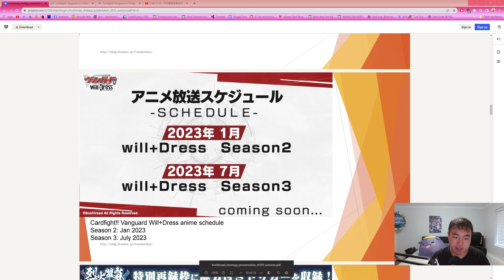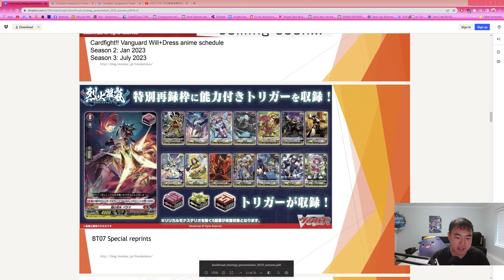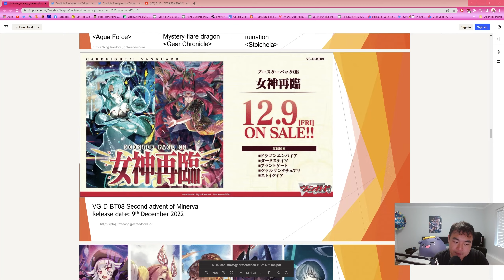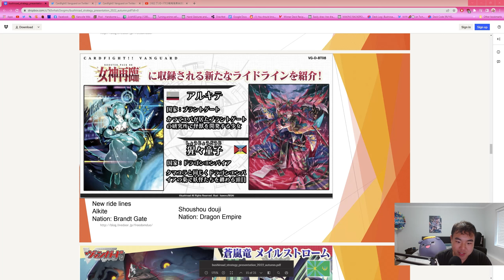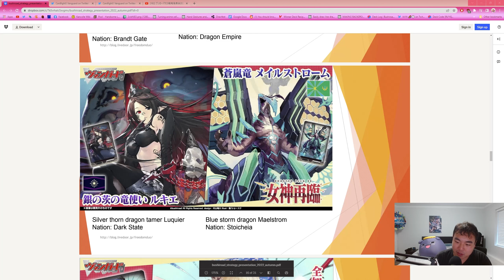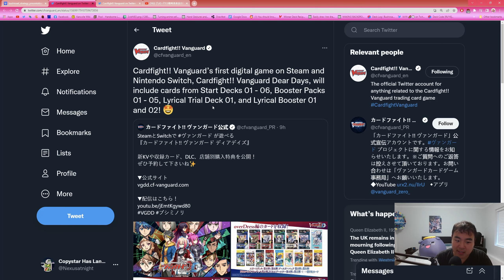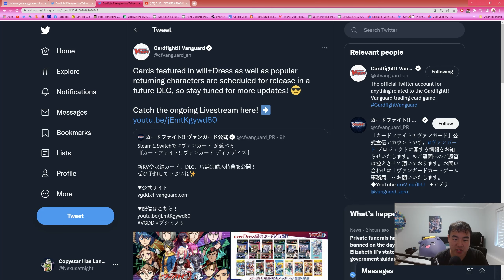Autumn 2022 Bushiroad Strategy Presentation recap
A quick recap of the recent strategy presentation recap for Vanguard. Come hear the coldest takes you'll ever witness

Thanks to our $10 patrons!
-Darren G
-Cole Green
-Josh Donaldson
-Jeremy Lyons

We also got playmats for sale on Inked Gaming!

Follow Atlas on Twitter or Instagram @atlasnovack
Follow Matt on Twitter @wiggumzz
Follow Alvin/Root Beer on Twitter @plasmaeclipse

Don't forget to send us Create-a-Card ideas if you got em, with the hashtag nexuscards! Send us episode ideas, questions, or just come say hi!